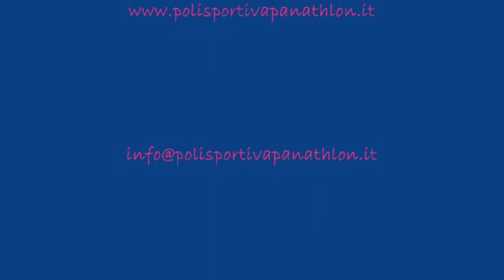Beach Tennis - Qualificazioni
Incontri di qualificazione validi per il Trofeo di Beach Tennis organizzato dalla Polisportiva Panathlon di Spezzano della Sila - Agosto 2011